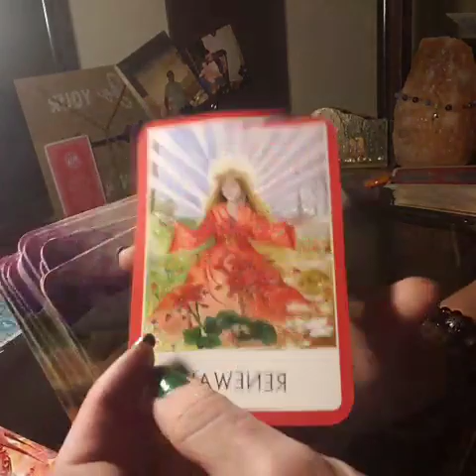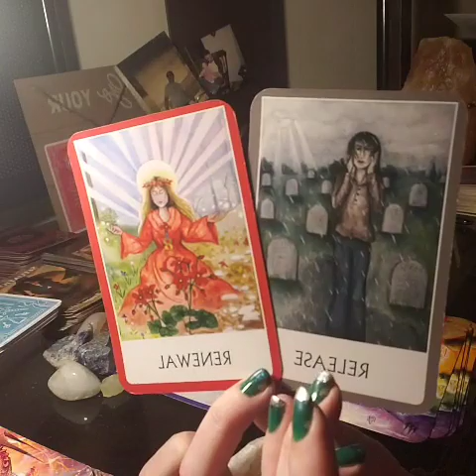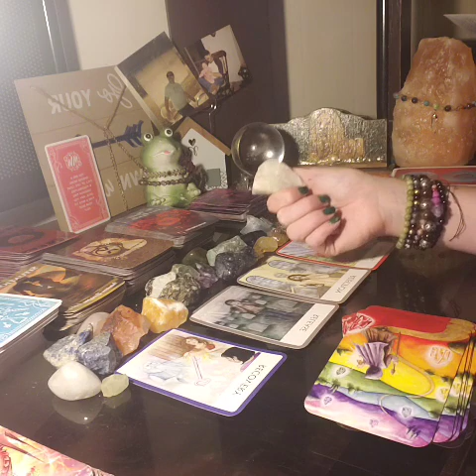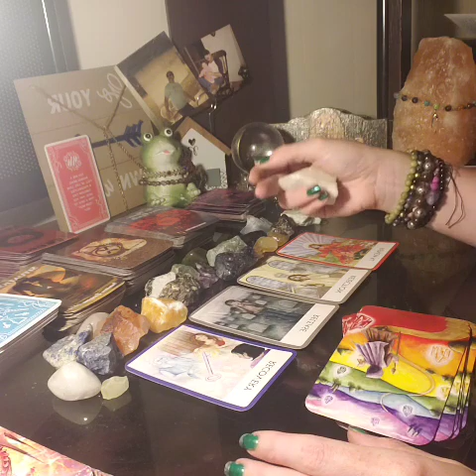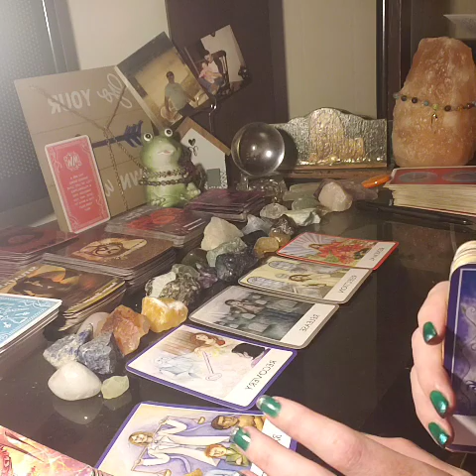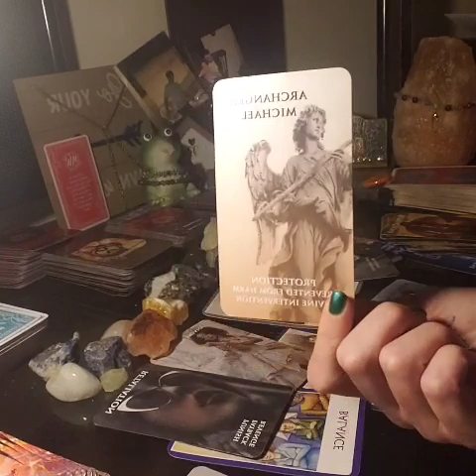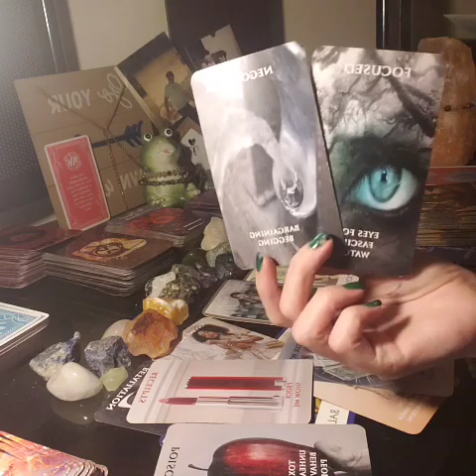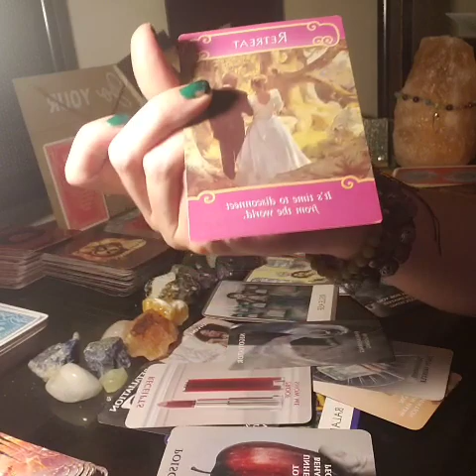DMs KARMIC FAM MADE UP LIES ABOUT U TO RUIN UR RELATIONSHIP, DM BELIEVED THE RUMORS AND FEELS STUPID